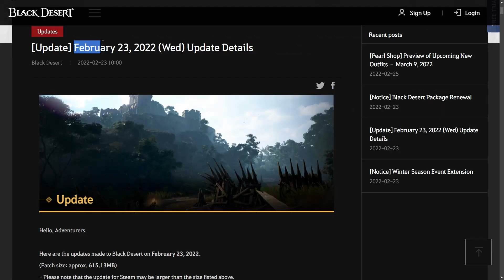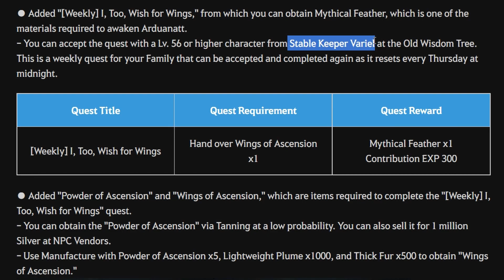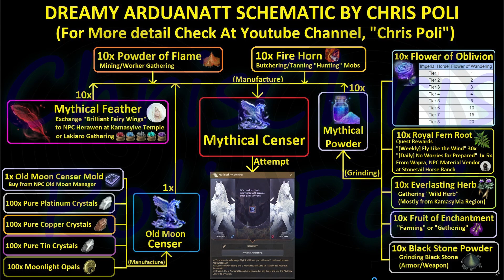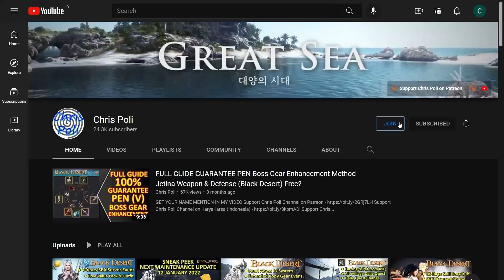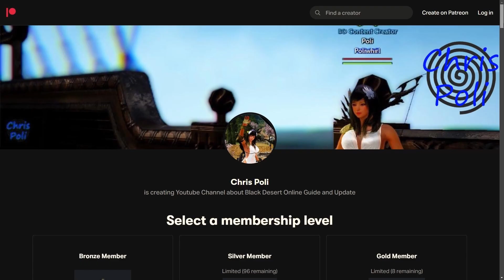Mythical Feather from Weekly Quest, T10 Horse Attempt Materials (Powder of Ascension)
Note: After 04 May 2022 Maintenance update New recipe to craft Wings of Ascension:
#1: Powder of Ascension x5 + Thick Fur x500 + Fine Lightweight Plume x250
#2: Powder of Ascension x5 + Fine Thick Fur x125 + Lightweight Plume x1000
#3: Powder of Ascension x5 + Fine Thick Fur x125 + Fine Lightweight Plume x250

Special Thanks To:
Gold Member:
  - Zacrue
  - DubyaDude
  - JimmySnakes
  - Doki
  - RenegadesX
  - Gospel
  - Homie
  - Aeyrton
  - Tepan Gaming
  - KiLLSTEAL
  - Wammy
  - Clouty
  - MoonpieBDO
  - Jan-Andres Alvaro
  - TokenR42
  - KAIMANA
  - Humeri
  - Demonyte
  - Choz
Silver Member:
  - Dan L
  - Crowkshire
  - VIzsla
  - Loafie
Bronze Member:
  - Firdaus
  - Art Aizen
  - Ricky
  - Alexandre
In-Active Member:
  - AghanimScepter
  - Remi-(AWJL)
  - Platinia
  - SkawColambia
  - Nawaf
  - SnikiBiki
  - Agis_II (NA Guild)
  - DavidJeonChuong
  - EdwardMaboLim
  - Trancestor
  - LickyCleanies
  - Soonuh
  - Puuf
  - Kinnsley
  - LeeChamp
  - Carlsenn
  - LazyLeader
  - MysticForest
  - ThePirateBeowolf
  - Charles
  - Henry
  - UpScale
  - Kenny
  - Preligrium
  - Lowch
  - Spartan (NA Guild)
  - Doughnuts
  - Ellion
  - Bumaru
  - CaptainSpock
  - Leon Muhkuh
  - Mansuru
  - Miuse
  - Ryusei
  - Mr Joiner
  - M. Owen
  - Deffmond
  - Pulv

Time Stamp:
00:00 Intro
00:09 Tips to Watch Any of Chris Poli's Video
00:30 New Weekly Quest to Get Mythical Feather Update
00:37 How to Get the Quest
01:06 [Weekly] I, Too, Wish for Wings
01:33 How to Get "Wing of Ascension"
01:49 How to Get "Powder of Ascension"
02:29 How to Craft "Lightweight Plum" & "Thick Fur"
02:48 How to Craft "Wing of Ascension"
03:06 Finishing the Quest
03:18 Guide How to Craft "Mythical Censer"
03:48 T10 Dine Information
04:09 Trick to Get T10 Horse by Chris Poli
04:30 Trick to get Desire T9 and Rise Horse Perfectly
04:52 Special Thanks for Direct Support
05:25 Support Chris Poli Channel on Patreon/KaryaKarsa/Youtube Membership
06:05 Ending
06:21 T10 Mythical Dine Video Footage